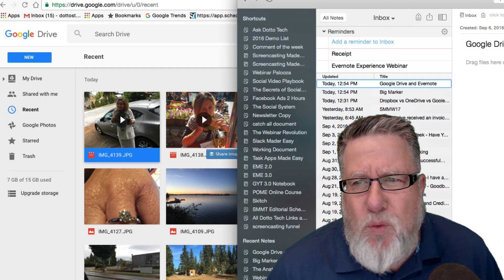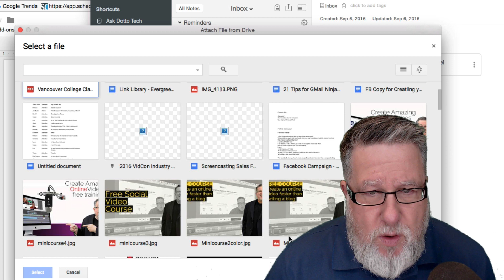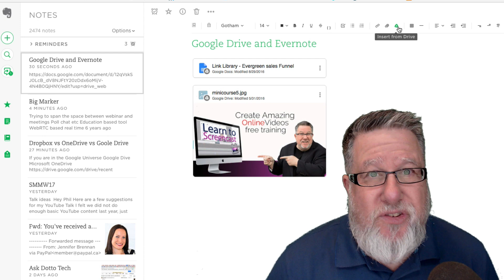Evernote and Google Drive Make Nice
It's quite nice when productivity tools decide to get along with one another. Let's face it, it makes it less awkward for everyone. And now Evernote and Google Drive have decided work conveniently with one another. Check out the video where we discuss how Evernote has now integrated a way to merge documents from Google drive. It's a productivity seekers dream come true.